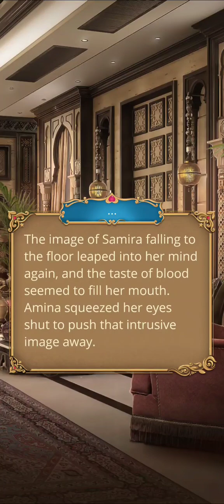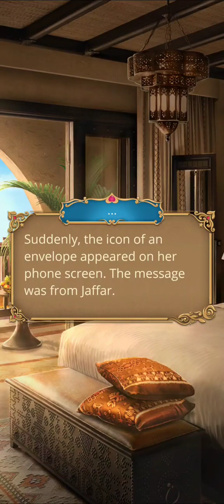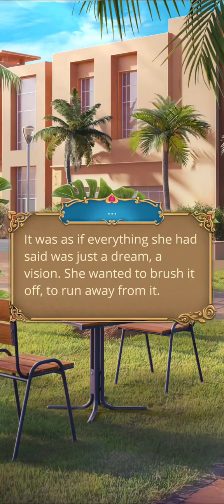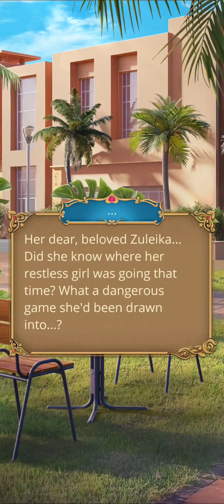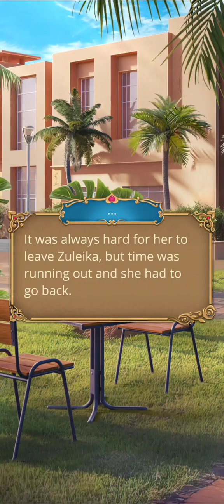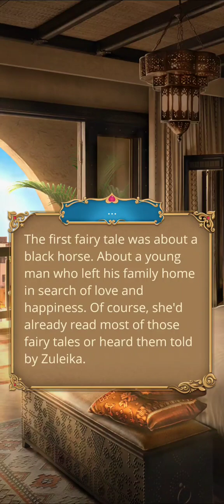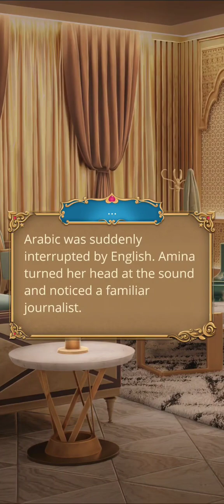Flame - The Desert Rose Season 3 Episode 7 (Adil Route) - 💎 (Romance Club)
You're haunted by what happened, but maybe it will help you find answers?

If the diamond scene videos start at low quality, click on the settings wheel and select quality, then you can get the option to view the video up to 1080p.